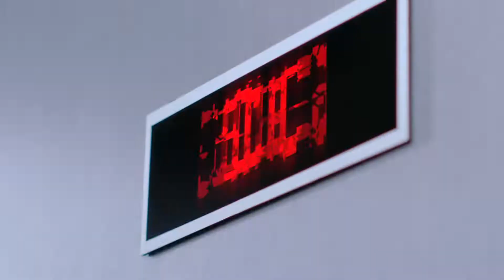Fearless x Villain MASHUP (Lesserafim x PIXY)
Just another music editing thing I'm trying. It's messy in some places but overall I'm happy with it. I love the cool vibes these two songs give out so I thought I'd try mixing them together! Hope you enjoy!